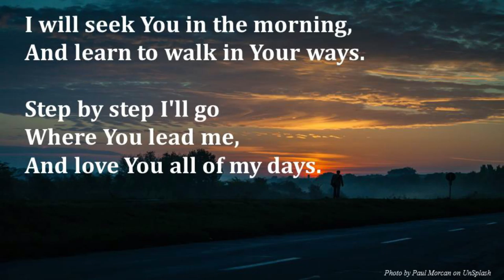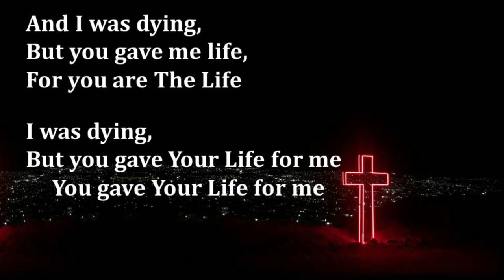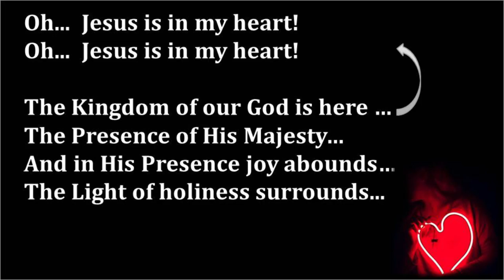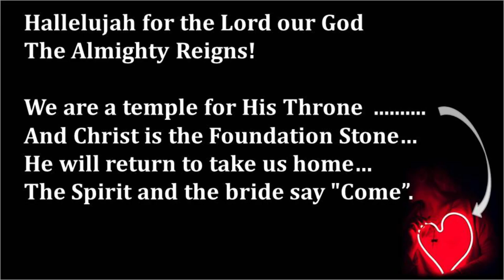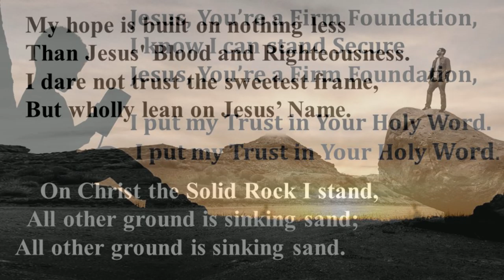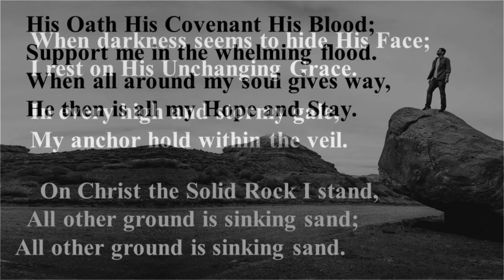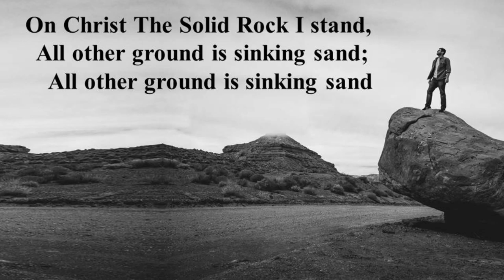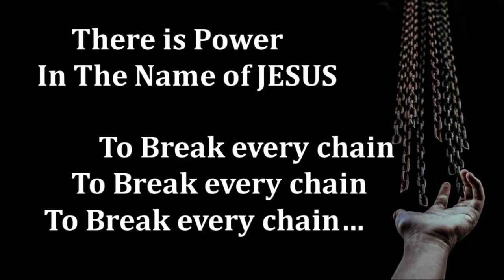Worship Set Faith Bible 2A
A worship set prepared for a meeting at Faith Bible Church